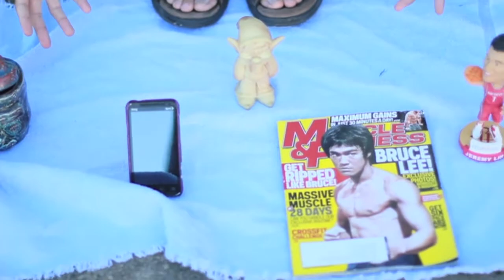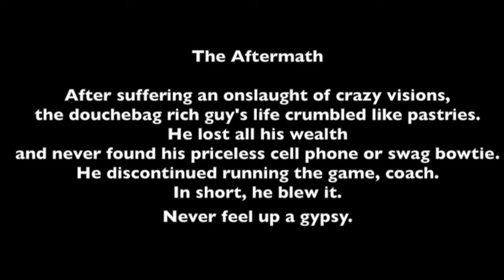No Vision Precision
A douche, rich man offends a gypsy and is thrown into a world of lagging visions and homelessness. Oh boy.